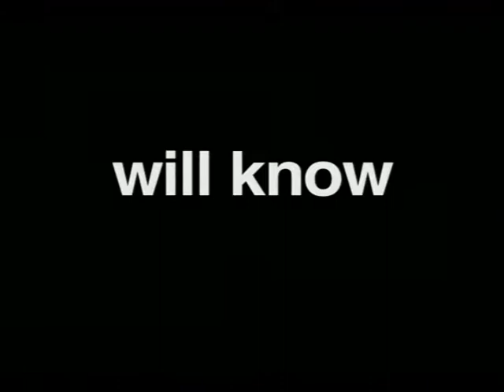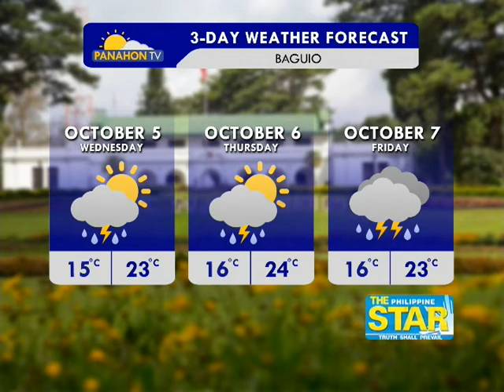Panahon.TV | Express October 4, 2016, 3:00PM